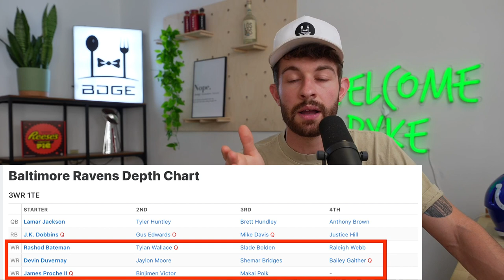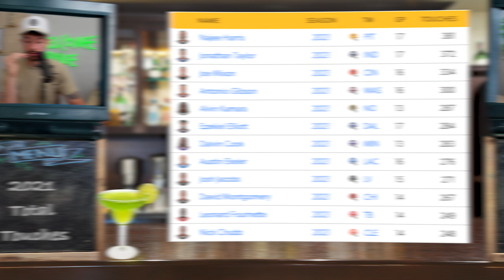8 Players that are BUST PROOF in 2022 (August Update)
this video is about (bdge,nick ercolano,2022 fantasy football,fantasy football 2022,fantasypros,fantasy flock,fantasy footballers,fantasy football advice,bdge fantasy football,2022 must draft fantasy football players,2022 fantasy football rankings,2022 fantasy football mock draft,2022 fantasy football sleepers,2022 fantasy football breakout players,Najee Harris fantasy,Nick Chubb fantasy,Joe Mixon fantasy,mark Andrews fantasy,Jalen Hurts fantasy)